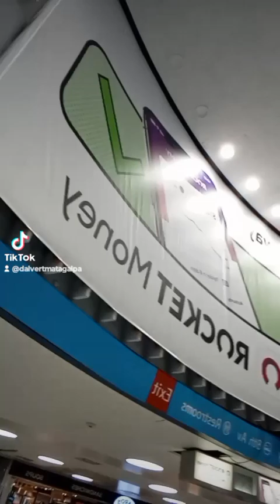Hola buenos días